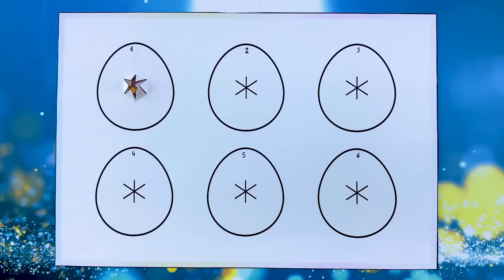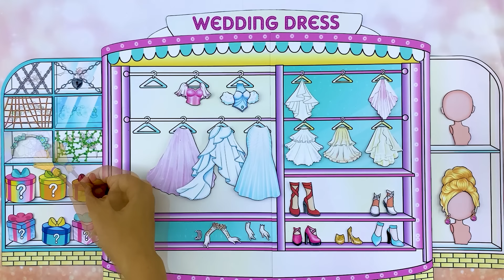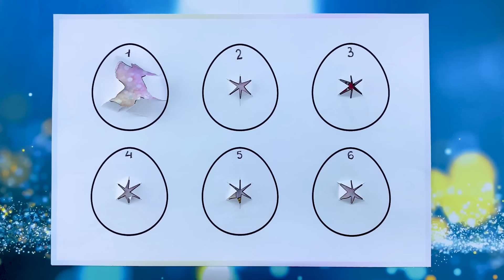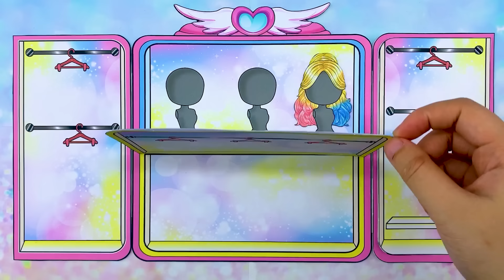Elsa, Wednesday & Miraculous Ladybug Glow Up Into Wedding Dress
Greeting Everyone. Welcome to Eira Dolls channel!
You are watching: Elsa, Wednesday & Miraculous Ladybug Glow Up Into Wedding Dress
► All videos on this channel are copyrighted by ©️ Eira Dolls.